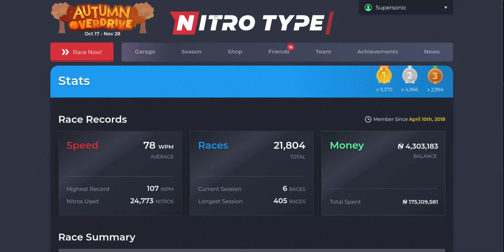New Nitro Type Track!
Today I am racing on the new NT track!